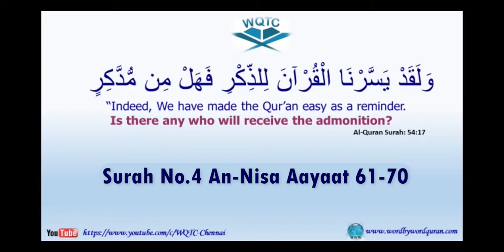Surah 004, An Nisa, 61-70, Ustad Imran Sait, WQTC, 10_2022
Chapters:
00:00 Introduction
00:29 Surah No.004 An Nisa Ayat No. 61-63 Ustad Imran Sait
00:29 Surah No.004 An Nisa Ayat No. 62-63 Ustad Imran Sait
00:29 Surah No.004 An Nisa Ayat No. 63 Ustad Imran Sait
09:19 Surah No.004 An Nisa Ayat No. 64 Ustad Imran Sait
11:32 Surah No.004 An Nisa Ayat No. 65 Ustad Imran Sait
16:33 Surah No.004 An Nisa Ayat No. 66-68 Ustad Imran Sait
16:33 Surah No.004 An Nisa Ayat No. 67-68 Ustad Imran Sait
16:33 Surah No.004 An Nisa Ayat No. 68 Ustad Imran Sait
23:32 Surah No.004 An Nisa Ayat No. 69 Ustad Imran Sait
23:32 Surah No.004 An Nisa Ayat No. 70 Ustad Imran Sait